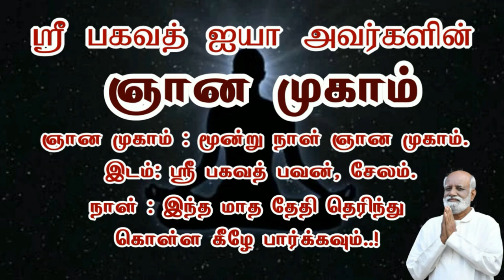வாழ்க்கையை மாற்றும் இரண்டு கேள்வி பதில் தெரிந்தால் நீங்கள் வாழ்க்கையை மாற்றும் சக்தி பெறுவீர்கள்